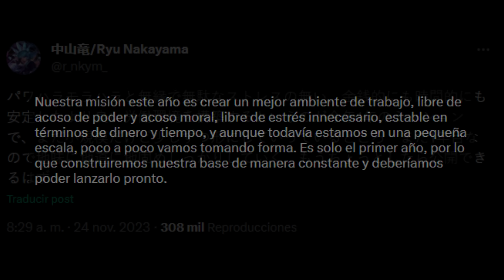OFICIALMENTE CHAINSAW MAN ESTA DE REGRESO CON SU PELICULA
El dia de hoy en la jump festa 2024 finalmente despues de tanta espera se confirmo la continuacion del anime de chainsaw man en formato pelicula, esta misma adaptara el arco de reze y sera el estudio mappa el encargado de animarla, eso si, con grandes cambios de por medio en comparacion a lo visto en la primera parte.